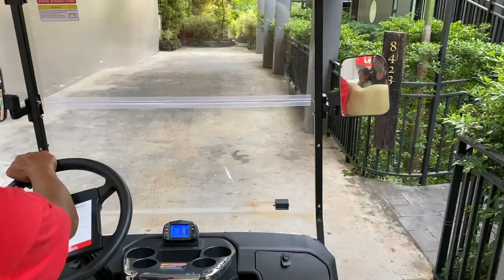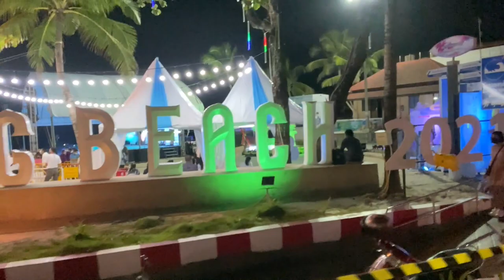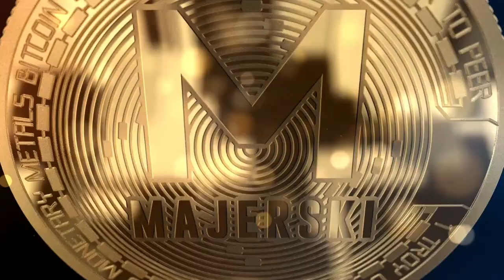Najpiękniejsza Villa na Phuket - 800zł za dobę! PATONG NOCĄ - Tajlandia SPRAWDŹ! The Sense Resort